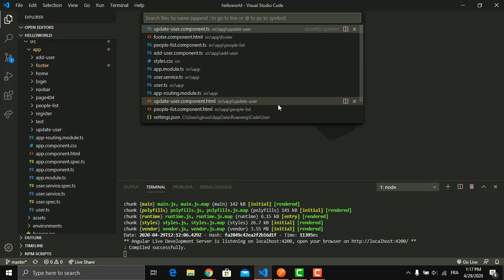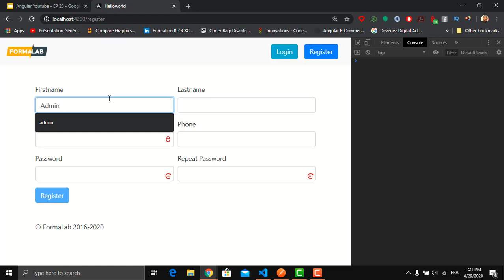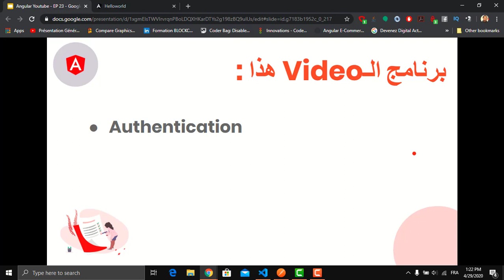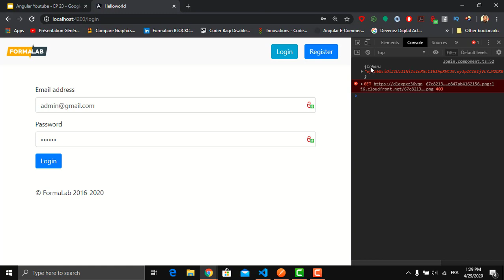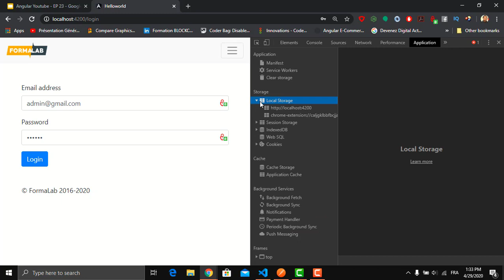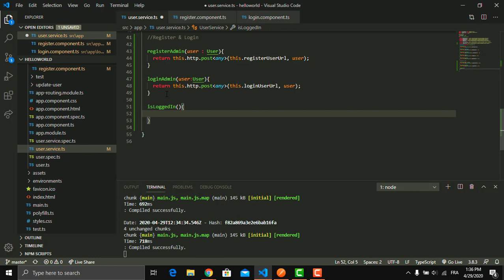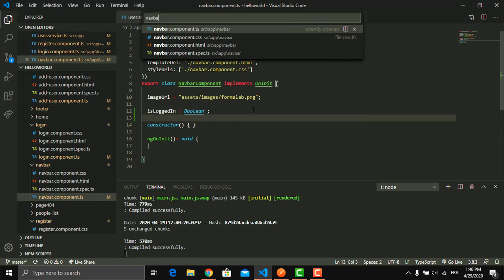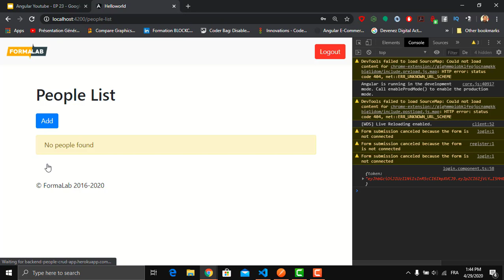23# Authentication & JWT - The Basics | Get Started With Angular 9 in Arabic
23# Authentication & JWT - The Basics | Get Started With Angular 9 in Arabic